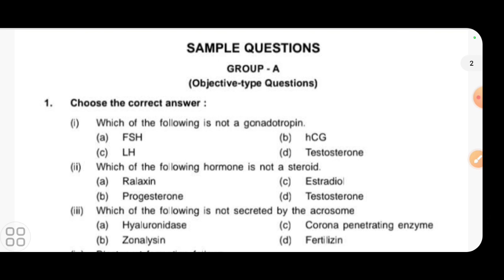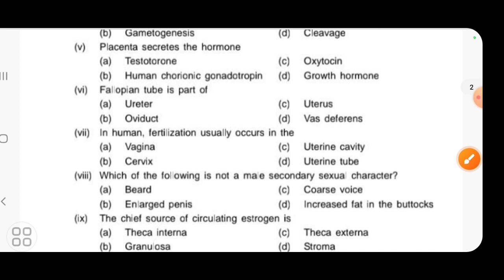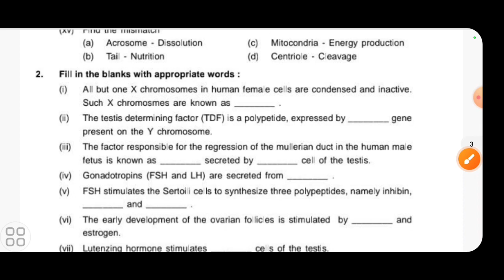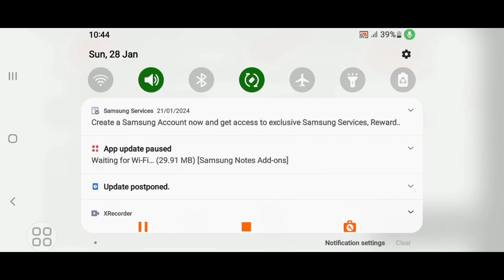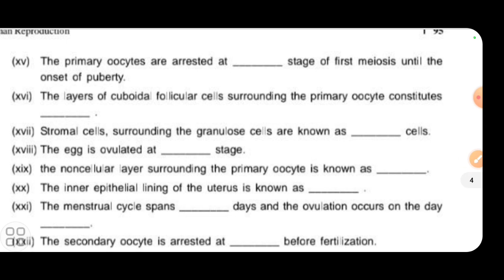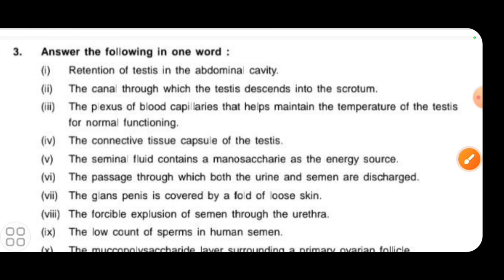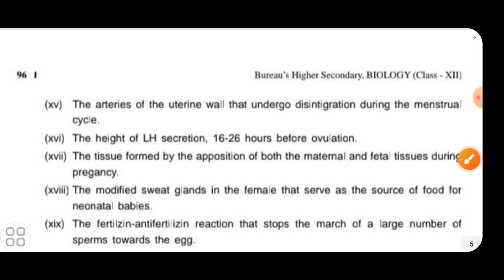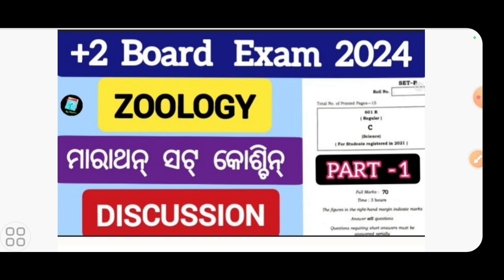chse class 12 zoology important short question part 1 | plus two second year 1st chapter zoology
big dreams
chse class 12 zoology importantshort short question
plus two second year 1st chapter zoology
plus two 2nd year zoology human reproduction
zoology 1st chapter plus two second year
real question plus two second year zoology
plus two science selection question
zoology selection question 2024
female reproductive system long question
2023/2024 zoology  course for plus two second year student
zoology course 2023/2024 for plus two second year science
plus two second year 2023/2024 zoology course
plus two board 2024 zoology class